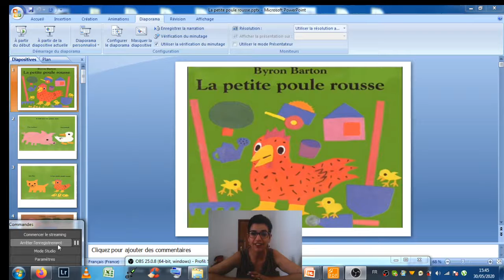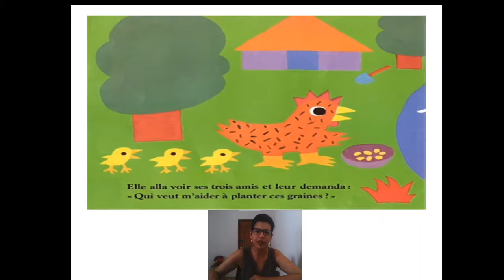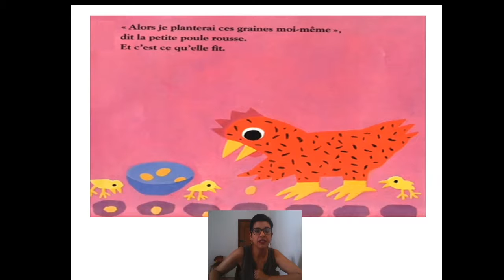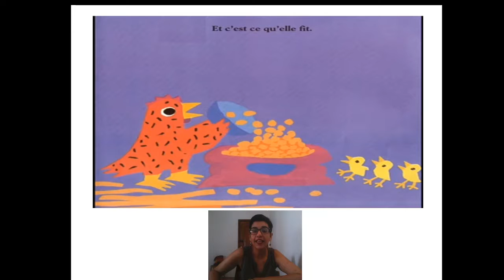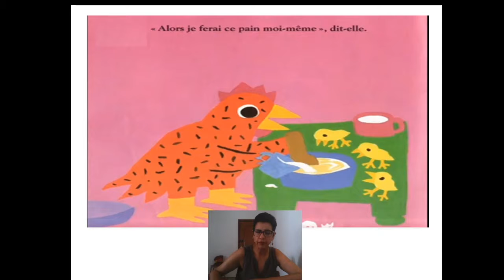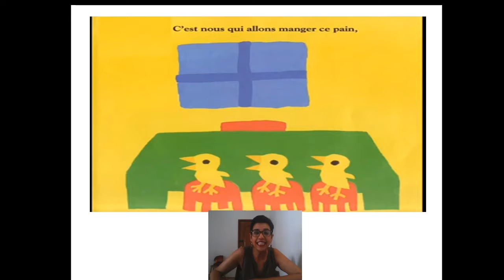La petite poule rousse Racontée par Sarra El Khaldi